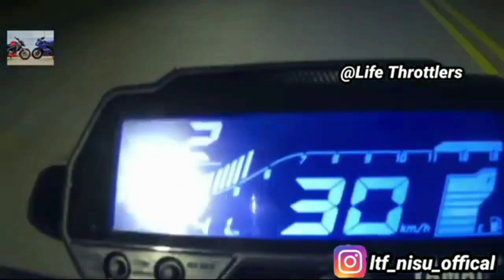Next Gen MT-15 BS7 launch date revealed 😱|Life Throttlers 🔥| mt15 #2023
Life Throttlers

Life Throttlers Personal secretary

Kishor (5Star tamilan)

insta I'd